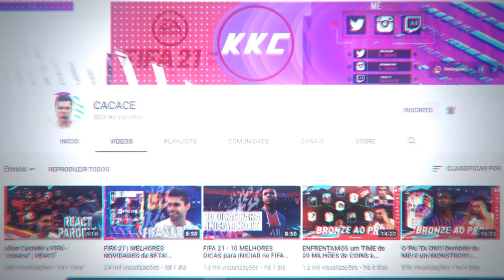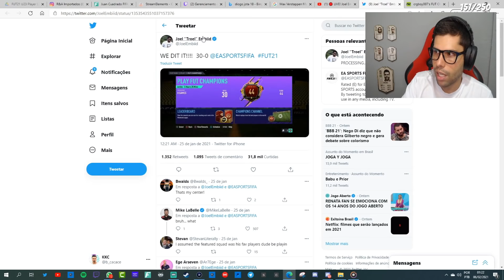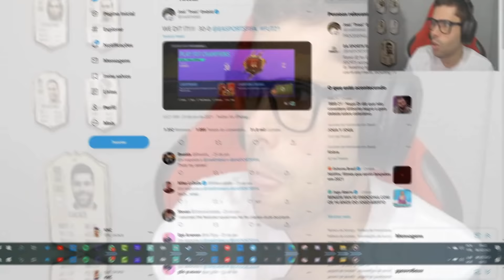CONHEÇA o JOGADOR de FUTEBOL que JOGA FIFA 21 como PRO! DIOGO JOTA do LIVERPOOL fez 29-1 na WL!